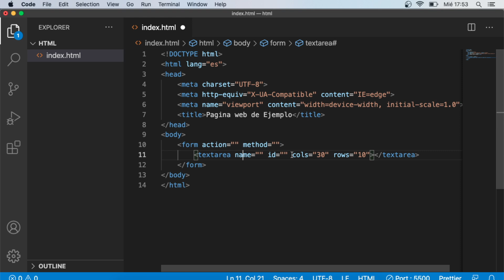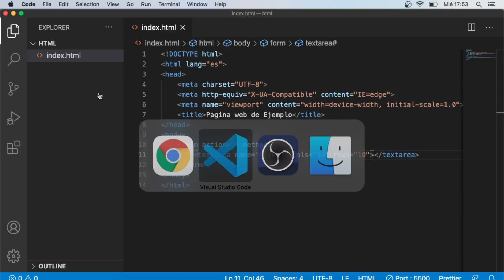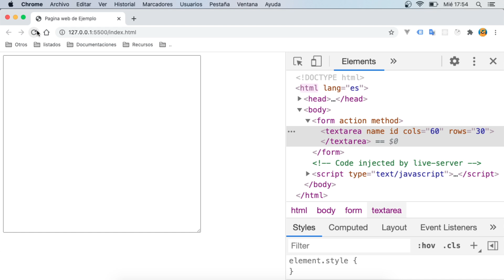BOOTCAMP LAB | HTML | 11 FORMULARIO ELEMENTOS PARTE 3